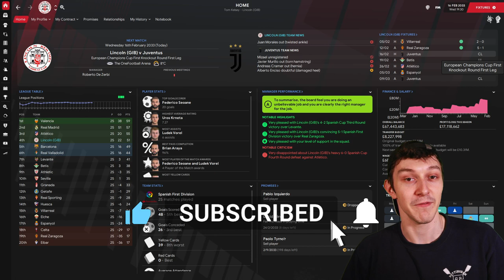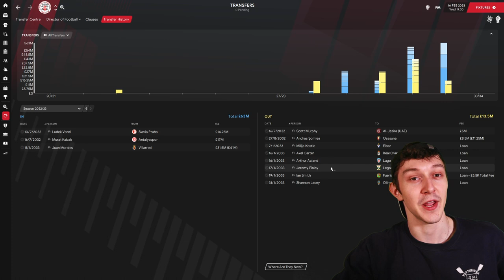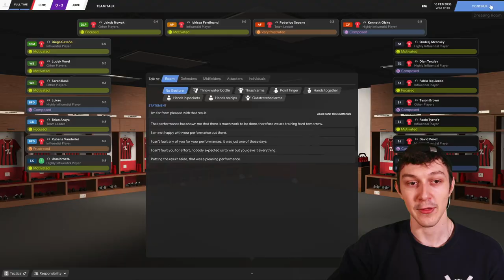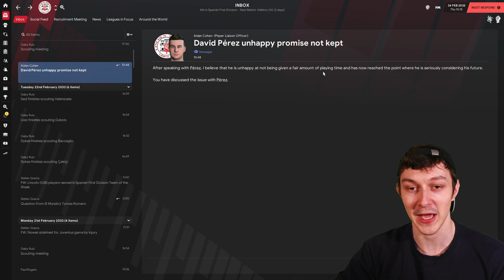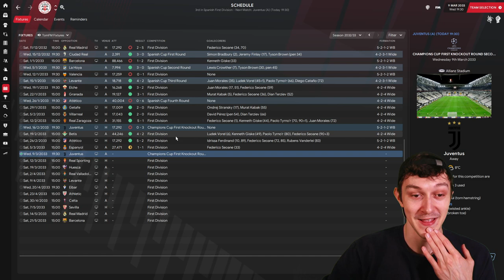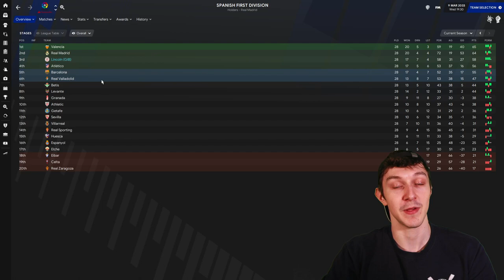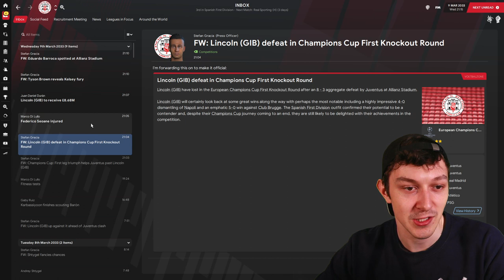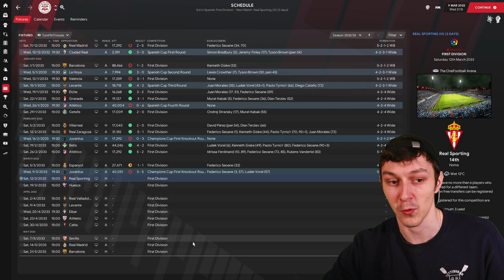The Lincoln Loco 3 | REVENGE AGAINST JUVENTUS | Football Manager 2021 | S13 E06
Welcome to TomFM! In today's Football Manager 2021 video the Lincoln Loco 3 continues as we look to get revenge over Juventus in the Champions League First Knockout Round.